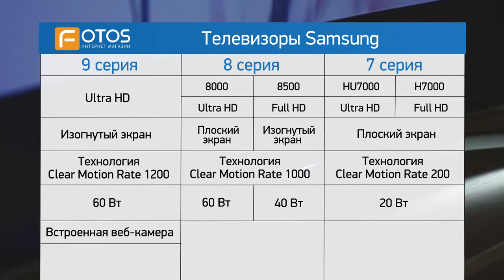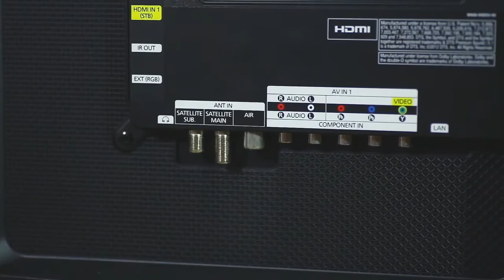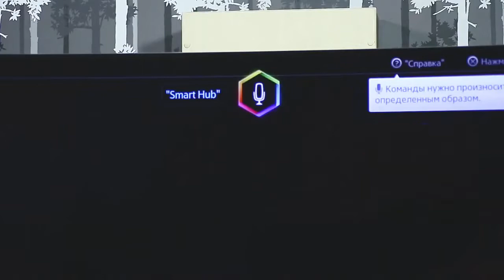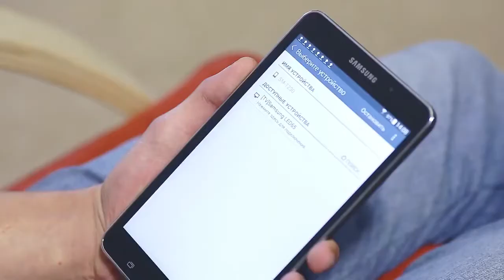Обзор телевизоров Samsung 2014 года